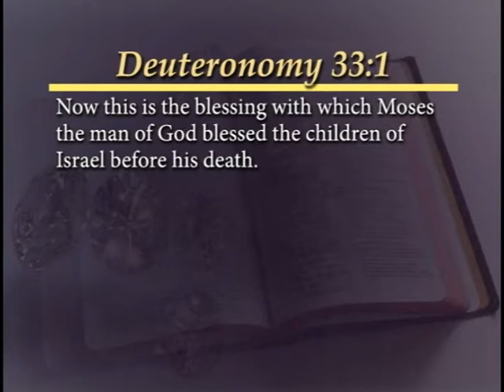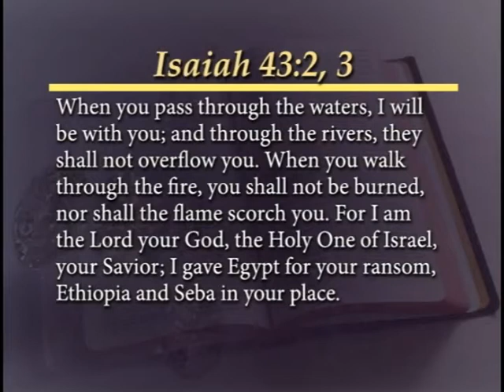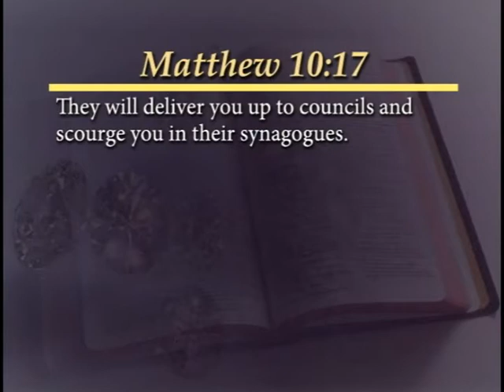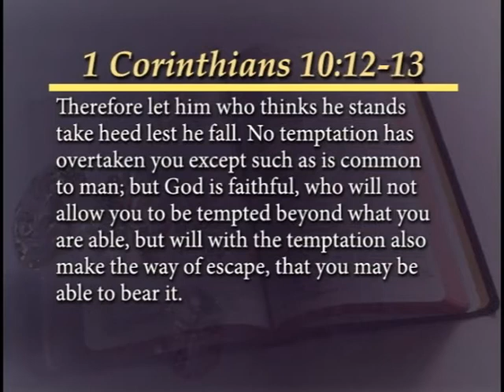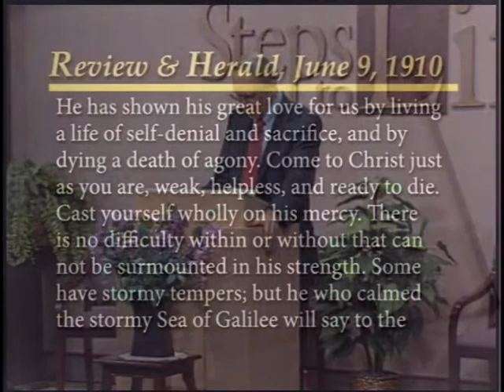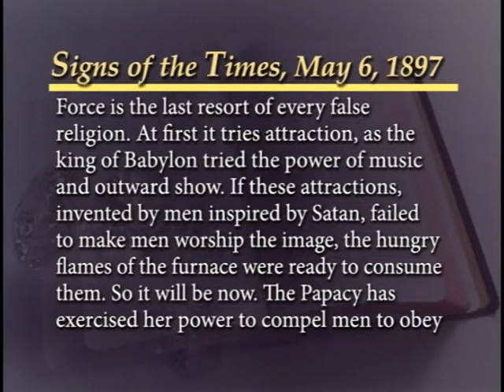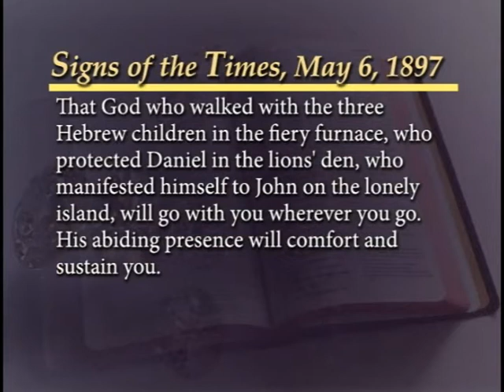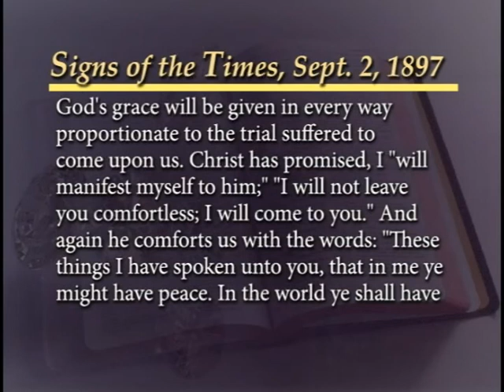2013 Divine Promises - John Grosboll